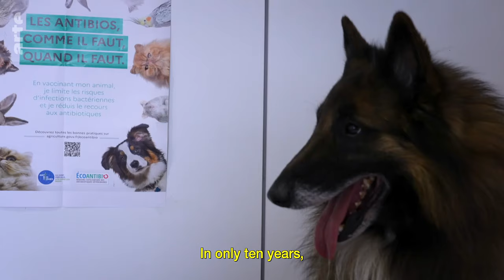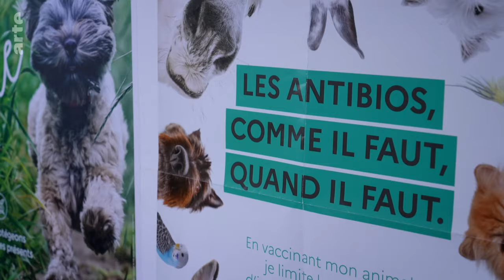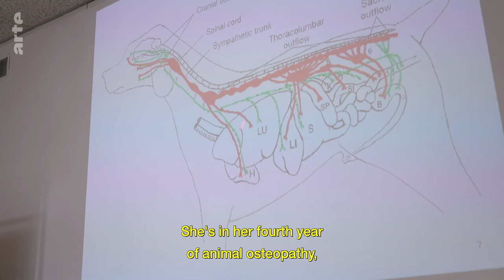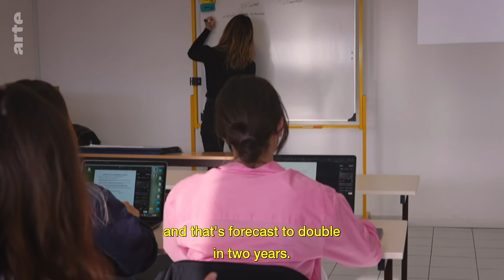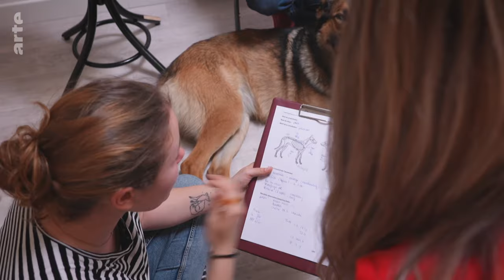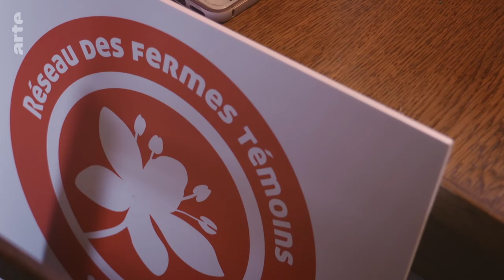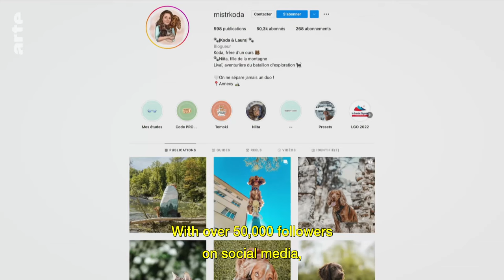The future of animal welfare | ARTE.tv Documentary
Will there soon be degrees in animal welfare? France has a livestock population of 20 million farm animals and almost one in two households owns an animal. More and more attention is being paid to animal health in the country. But what is so special about alternative medicine for animals? And why is interest in it growing?